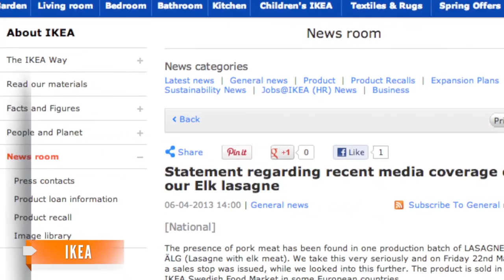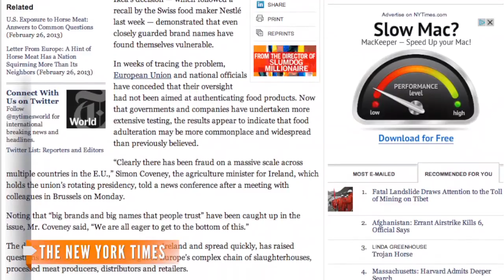Ikea Pulls Elk Meat Lasagna Contaminated With Pork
Ikea found 1.4% pork in its elk meat lasagna which passes the 1% limit for contamination of meat products.